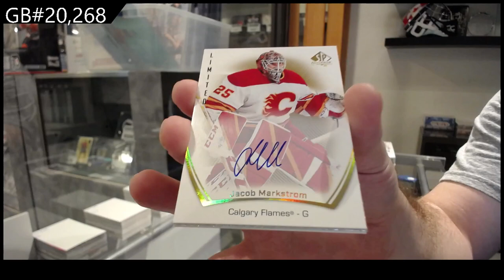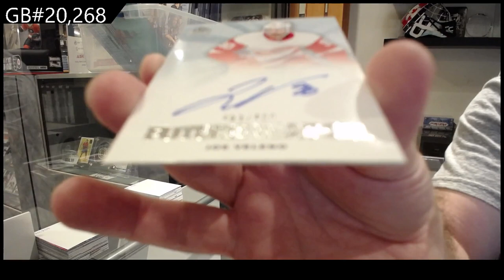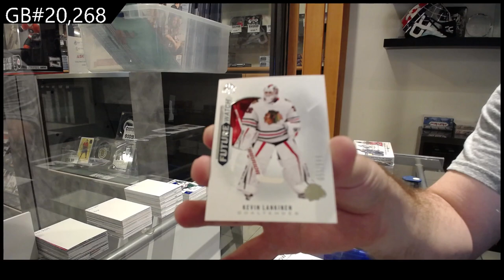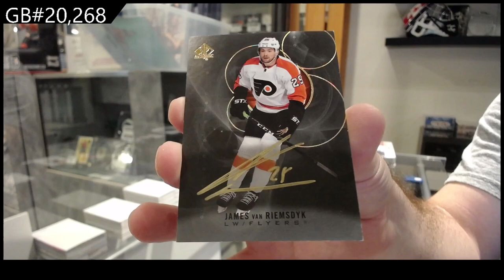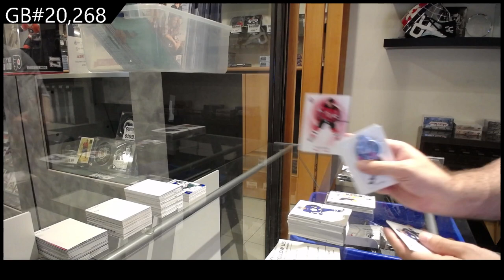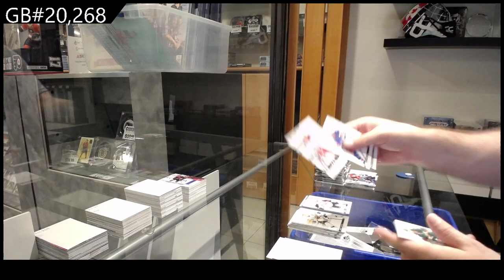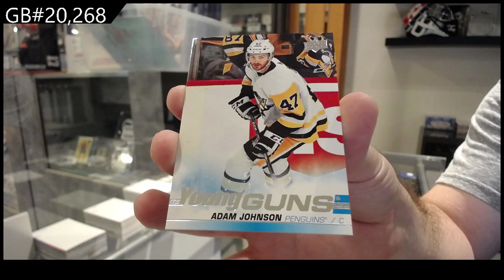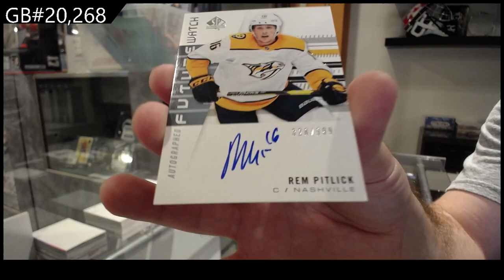3 Years of Upper Deck SP Authentic Hockey 3 Box Break - C&C GB #20,268